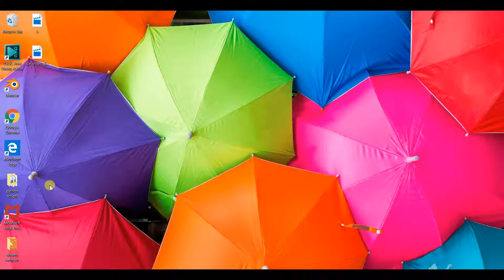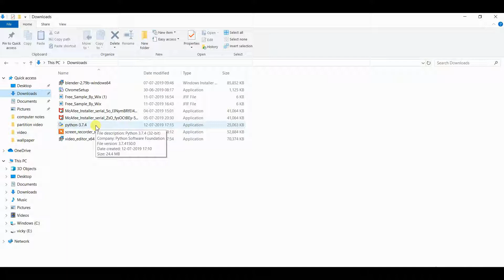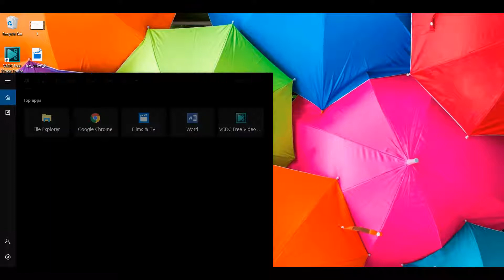How to install python 3.7.4(32/64) on pc/tamil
In this video we will see how to install and setup of python version 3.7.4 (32/64)on pc/laptop.python is used largely for programming purposes.these python programming are taught from eleventh class.